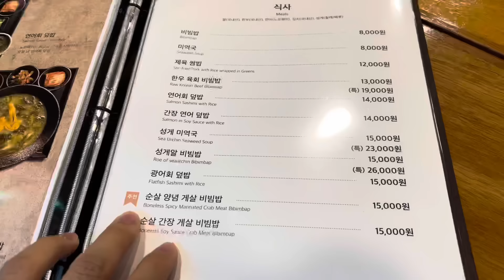여사친에게 이상형을 물어봤는데 뭔가 많이 이상하네요. 너도 거리를 둬야겠다.